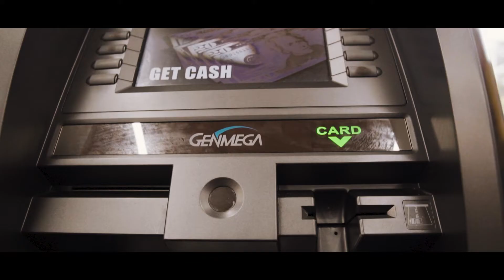Baybo Baker ft. Q Migo - Whats Poppin (Remix)